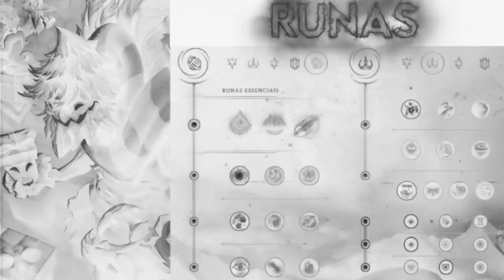TESTANDO O MAOKAI AP DE PRIMEIRO ATAQUE NA JUNGLE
O QUE VOCÊS ACHARAM DO MAOKAS JUNGLE?🌹👀